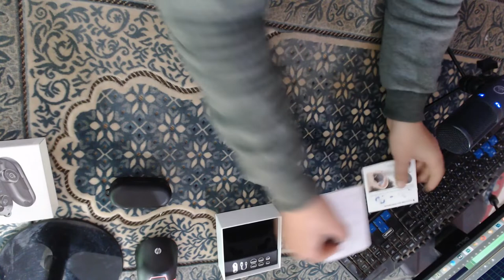أفضل سماعات لاسلكيه Tozo T10